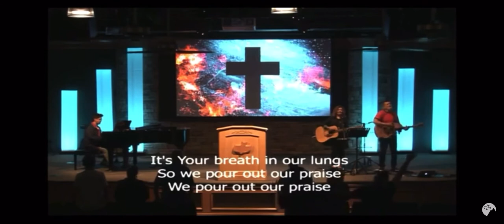CCLM WORSHIP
I do not on the rights to this song